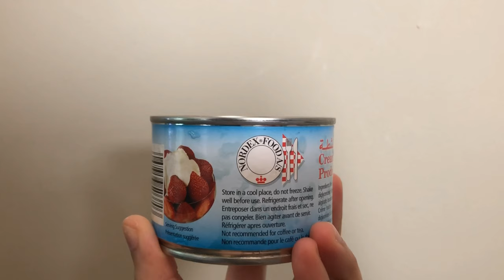Carbonara (Filipino Style)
Carbonara

Spaghetti Noodles- 750g
Butter- 2 tbsp
Medium onion
3 cloves garlic
Sweet cooked ham- 150g
1 shredded chicken breast
1 can cream of mushroom
1 can evaporated milk
1 small can all-purpose cream
cheese

📸: Iphone 8+
🎬: VivaVideo